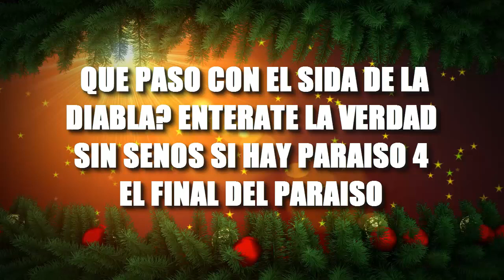¿Que Paso Con El Sida De la Diabla? Respuesta - Sin Senos Si Hay Paraíso 4 El Final Del Paraíso